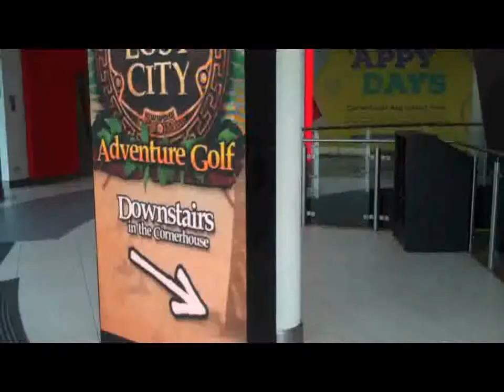Random day out. Nottingham the lost city adventure golf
Me and Owen give 18 holes ago at the lost city adventure golf course in Nottingham as i said in the video here is the price list
18 Holes
Adventurers (6 and over) £8.00
Young uns (5 and under) £4.00
Family ticket £25.00 (one player under 16)
Students (Mon -Thurs) £6.00*
Senior citizens £6.00
Early bird (before 12noon) £6.00
Disability & Carer Concession £5.00
36 Holes
Adventurers (6 and over) £13.00
Young uns (5 and under) £7.00
Family ticket £38.00 (one player under 16)
Students (Mon – Thurs) £10.00*
Senior citizen £10.00
Early bird (before 12noon) £10.00
Disability & Carer Concession £10.00